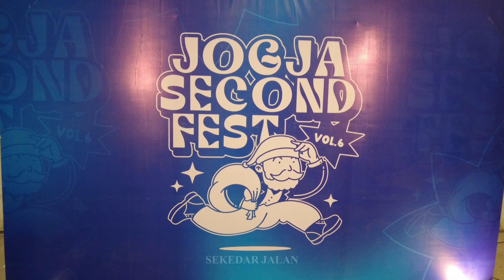Jalan HUNTING BARANG BRANDED Jogja SECOND FEST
Salah satu event Thrifting terbesar dii Jogja. Diselenggarakan dari tanggal 1 sampai 4 desember 2022 bertempat di Transmart Carrefour Maguwo Jogja.
Harga tiket masuk hanya Rp.5000,- kita sudah dapat tiket masuk Sticker.
Bagi pecinta thrifting tidak ada salahnya untuk mampir kesini.